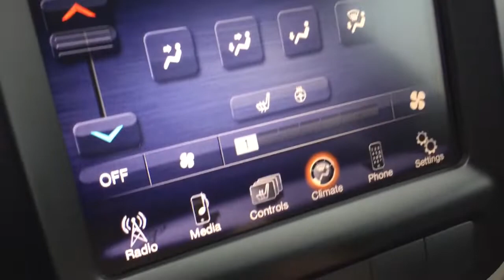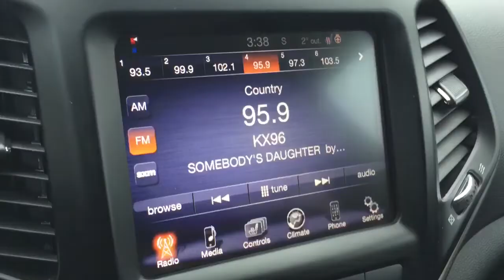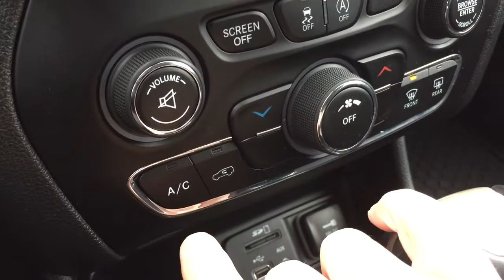Pre Owned 2015 Jeep Cherokee 4WD B12374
This is a White 2015 Jeep Cherokee 4WD 4dr Latitude Review Oshawa null - Mills Motors Buick GMC with Automatic transmission White color and Black interior color. (Uploaded by DataDriver).